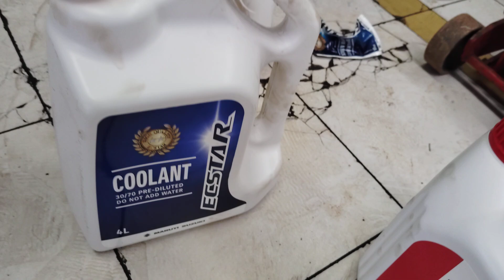Maruti suzuki Eeco van 4th service Rongajan RD motor short reels subscribe Kiron Vlogs09